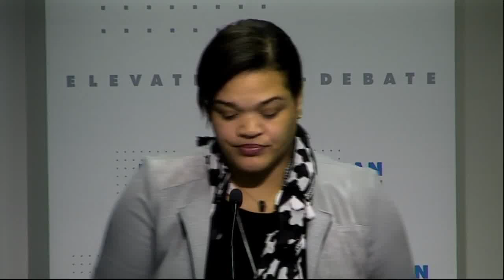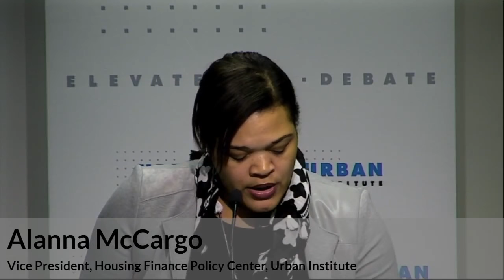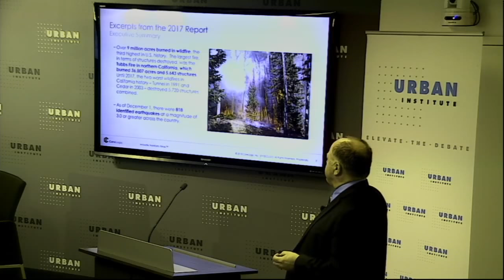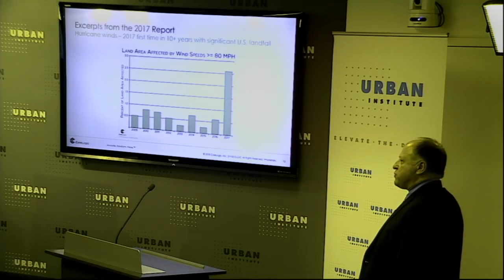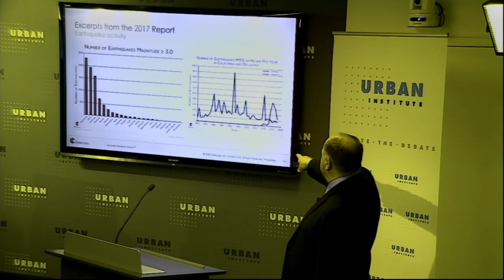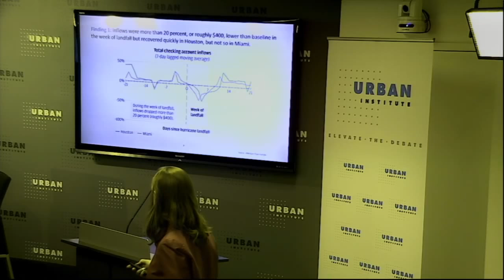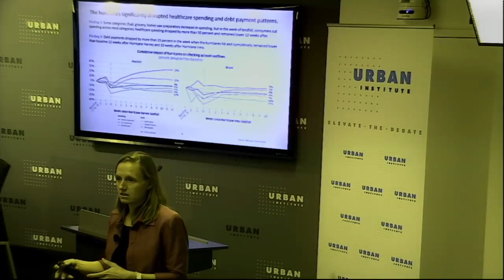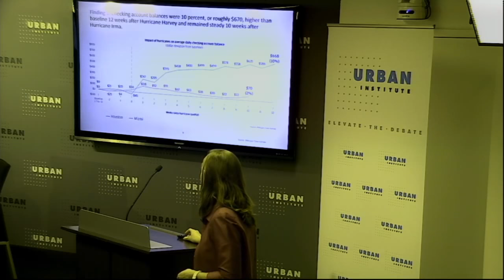When Disaster Strikes: Risk, Mitigation Strategies, and Recovery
We have seen increased and unprecedented severe and frequent natural disasters over the past few decades. Recent memorable disasters spurred a massive economic response and has required coordinated efforts among community organizations, federal and state governments, the mortgage servicing and insurance industries, and consumers.

The Urban Institute’s Housing Finance Policy Center, in partnership with CoreLogic, will offer analysis on the deadly and destructive hazards the United States and its territories have recently endured and highlight policy outcomes being discussed and implemented. This seminar will explore how industry and government manage disaster-related risk and will explore ideas for sustainable changes to disaster response. Through the prism of recent disasters, what did we learn and what best practices can be brought to bear by industry, government, and communities in a coordinated way to prepare for and recover from disasters? The US Department of Housing and Urban Development and the government-sponsored enterprises made policy changes in the wake of recent hurricanes in Texas, Florida, and Puerto Rico. Will these help?

Speakers

-Amanda Edwards, At-Large Councilmember, City of Houston
-Fiona Greig, Director of Consumer Research, JPMorgan Chase Institute
-Andrew Huff, Federal Affairs Director, National Association of Mutual Insurance Companies
-Howard Kunst, Chief Actuary, Science and Analytics, CoreLogic
-Sara Singhas, Associate Regulatory Counsel, Mortgage Bankers Association
-Alanna McCargo, Vice President, Housing Finance Policy Center, Urban Institute (moderator)